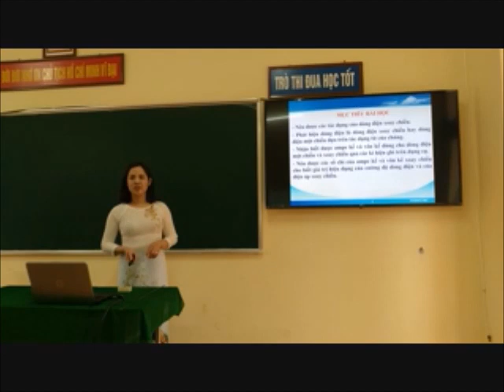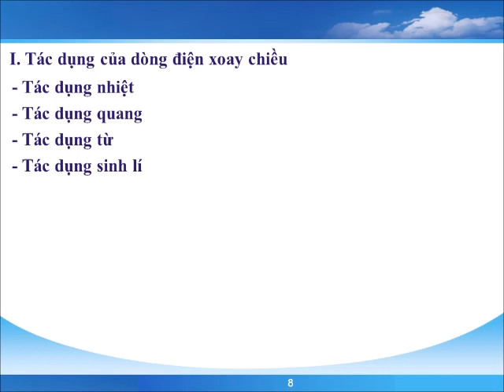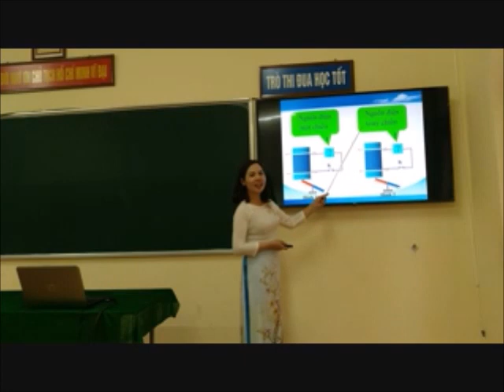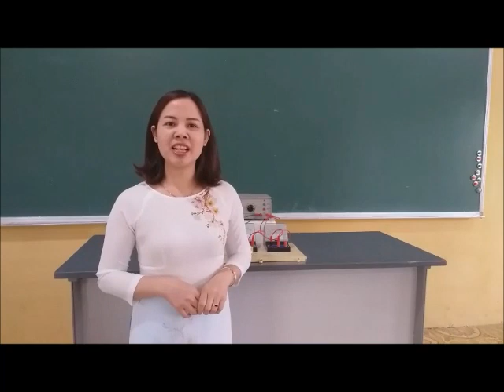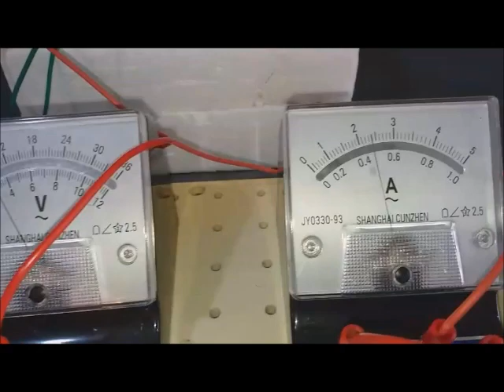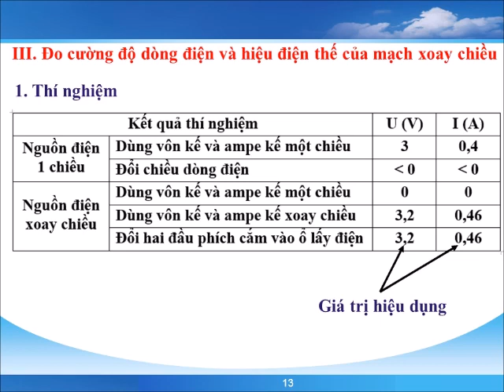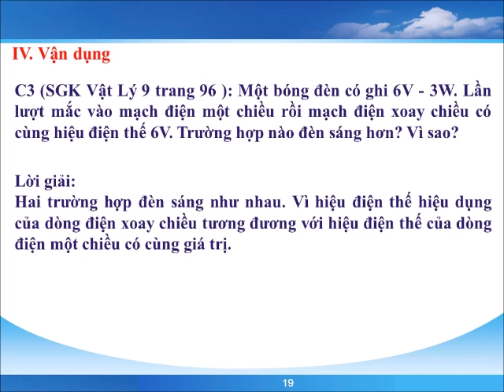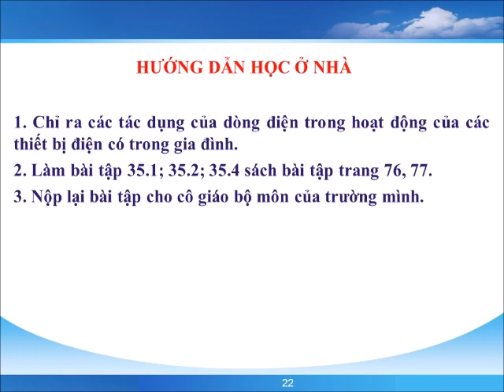Lý 9 - Tiết 41: Các tác dụng của dòng điện xoay chiều – Đo cường độ và hiệu điện thế xoay chiều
Lý 9 - Tiết 41 - Bài 35: Các tác dụng của dòng điện xoay chiều – Đo cường độ và hiệu điện thế xoay chiều